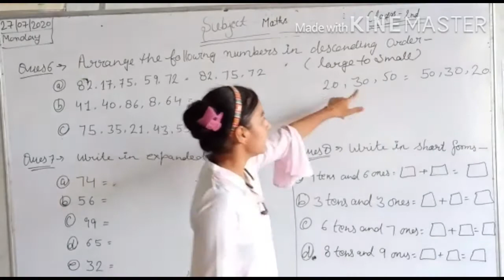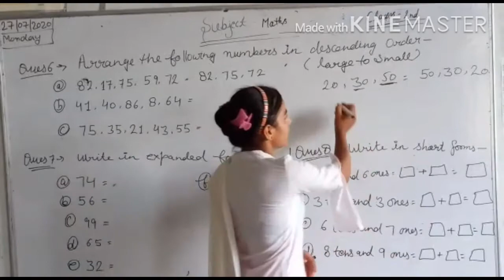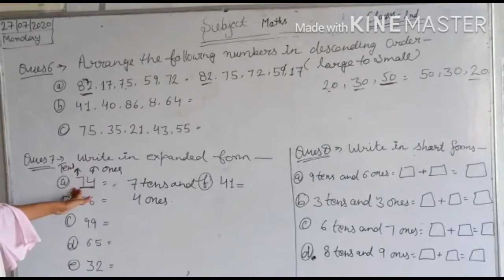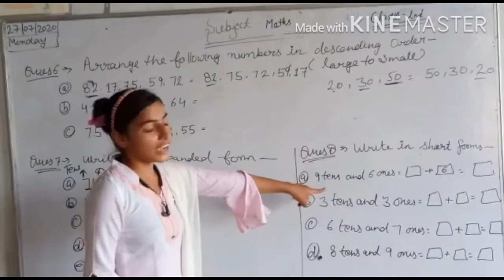Math 2nd class 2021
Om Global School Mudafara